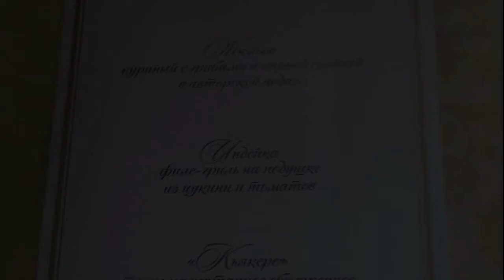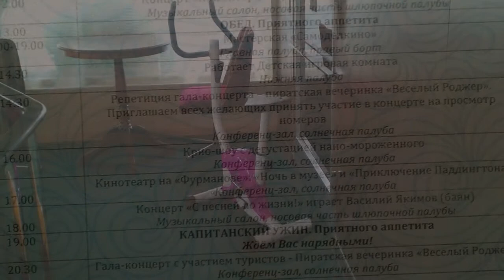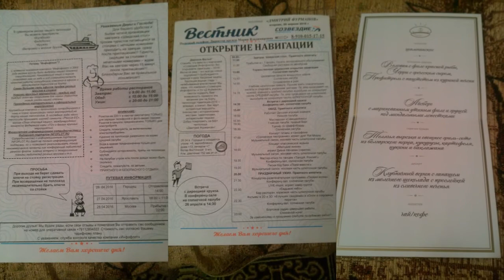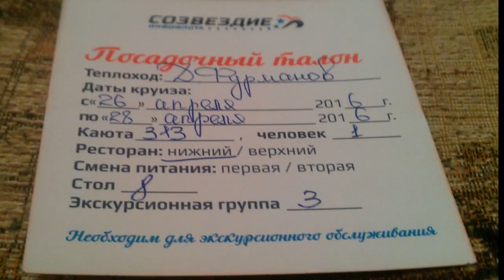Димасики и Фурманята - навигация 2016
Открытие навигации компании Инфофлот на теплоходе Дмитрий Фурманов С 26 по 28 апреля 2016 года по маршруту Нижний Новгород* (автобусный трансфер в Городец) – Ярославль – Москва ("Открытие навигации")